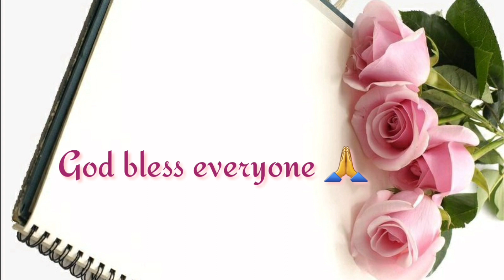How to Cook Adobong Pusit With Lemon Soda (Sprite)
Adobong Pusit with Lemon Soda (Sprite)

In this video I will show you how to cook Squid Adobo with my own version.

Ingredients: